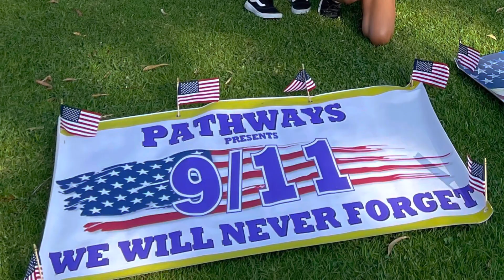9.11.2001 Tribute by PCA